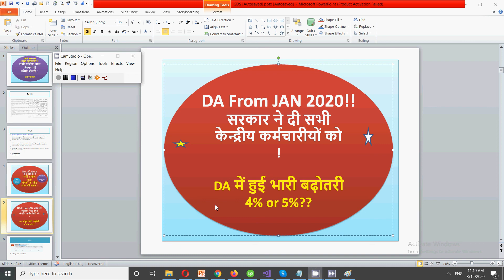GDS - DA From JAN 2020!! सरकार ने दी सभी केन्द्रीय कर्मचारीयों कोखुशखबरी | GDS Increase in DA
In this video for da increase for all central government employees & gds I have discussed important updates for all , related to the increase in DA and arrear.